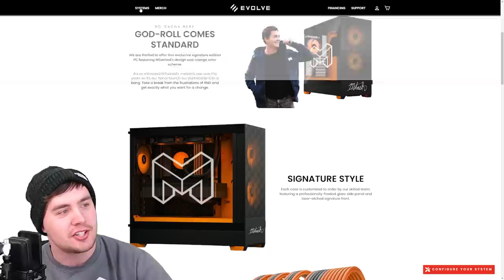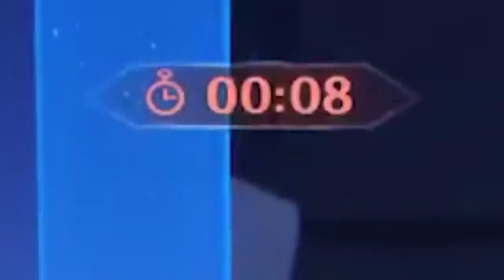F2PKing Takes on the Abyss: Dendro Is OP (Episode 5)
Code "Mtashed" at checkout.

F2Pking is progressing smoothly! We now have dendro, and our damage has skyrocketed in Genshin Impact